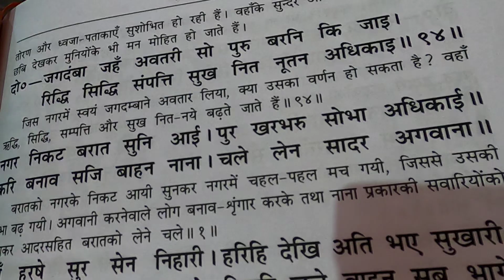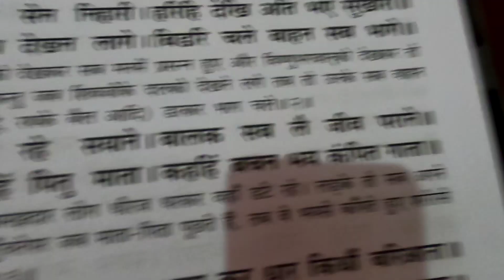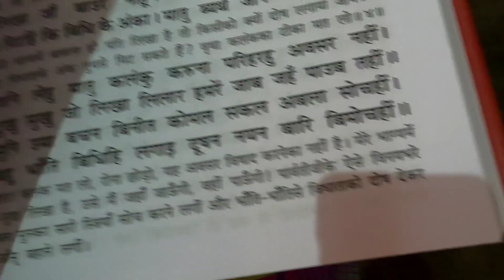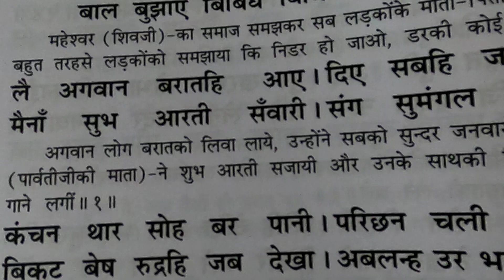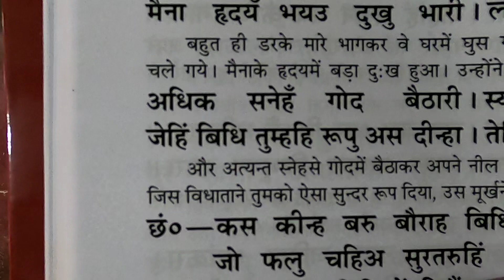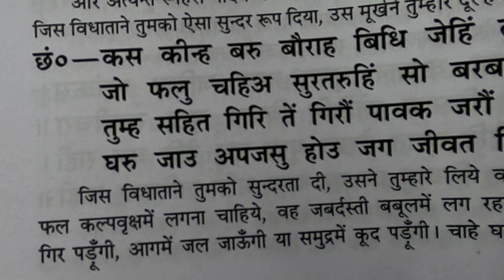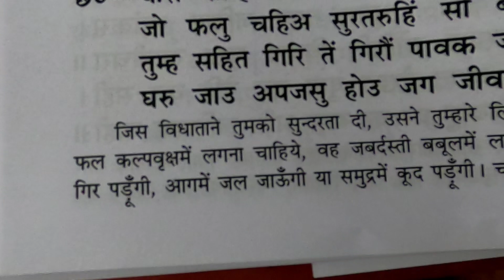शंकर जी की बरात का वर्णन, मैना का दुख प्रकट करना, बालकांड, दोहा 94 से 96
शंकर जी की बारात का वर्णन, मैना का दुख प्रकट करना, रामचरितमानस, बालकांड, दोहा 94 से 96